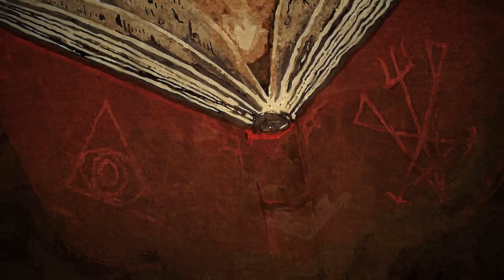Trench Warfare (US) - Decimate Legions (Black/Death Metal) Transcending Obscurity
Taken from the album 'Hatred Prayer' on Transcending Obscurity Records.

Info -
One of the most highly awaited albums on the label this year is of TRENCH WARFARE who shocked listeners with their raging blend of black and death metal. They're not holding anything back and vomiting forth their vile music with all the force they can muster. It's a diabolical concoction of all that what makes this style work while adding an element of darkness and unpredictability to make them stand apart from their ilk. With a brilliant artwork from Misanthropic Art, the vision of the band is made clear and their ill-feelings towards major religions without discrimination is palpable through their music. Witness the sonic devastation that this new band is capable of and cower in fear at its overarching intent.

Album line up -
Tony Goyang Jr. - Guitars, bass
Lee Fisher - Drums
Jay Gorania - Vocals

Artwork - Misanthropic Art (UADA, SARGEIST)
Logo - Timothy Grieco (TRIUMVIR FOUL, MITOCHONDRION)
Layout and art direction - Francesco Gemelli (MASTER, PAGANIZER)